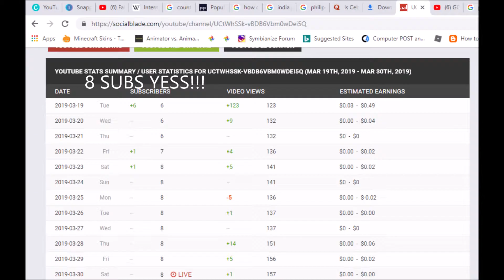8 subscribers special